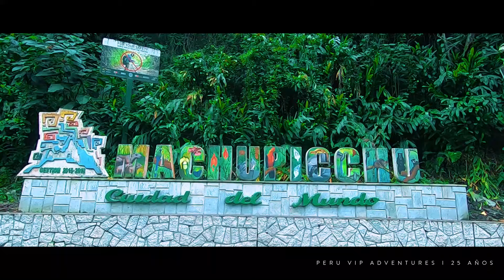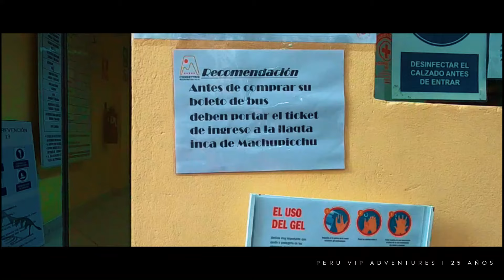Como llegar a Machu Picchu desde Cusco 2025 - Guía completa | Perú Vip 🇵🇪 😯💸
El viaje en tren es la opción más popular y cómoda para la mayoría de los visitantes. Dos compañías principales operan rutas desde Cusco o el Valle Sagrado hasta Aguas Calientes, el pueblo más cercano a Machu Picchu: PeruRail e Inca Rail. Los trenes parten desde la estación de Poroy, a las afueras de Cusco, o desde Ollantaytambo en el Valle Sagrado, y ofrecen una variedad de servicios que van desde lo básico hasta lo lujoso.
El trayecto en tren dura entre 1.5 y 3.5 horas, dependiendo del punto de partida, y es un espectáculo en sí mismo. Los trenes recorren paisajes impresionantes, siguiendo el curso del río Urubamba y pasando por montañas, valles y selvas nubosas. A la llegada a Aguas Calientes, los visitantes pueden tomar un bus que en unos 25 minutos los llevará hasta la entrada de Machu Picchu. También existe la opción de caminar desde Aguas Calientes hasta la ciudadela, un trayecto empinado que puede tomar entre 1.5 y 2 horas.

SIGUENOS Y MANTENTE ACTUALIZADO:
¡PROMOCIONES!